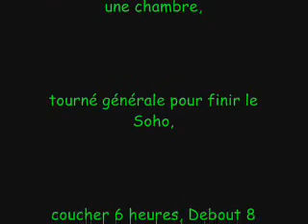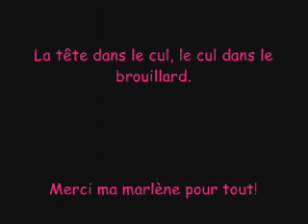houlgate team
delireee